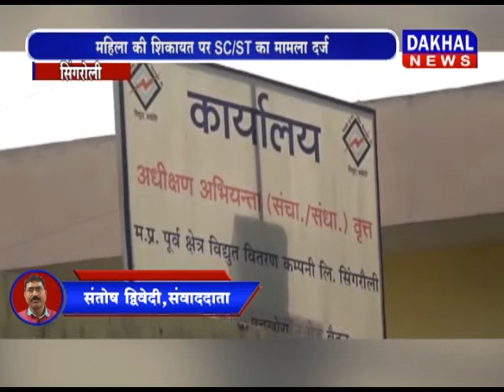सिंगरोली- सीनियर इंजीनियर पर यौन शोषण का आरोप DAKHAL NEWS//